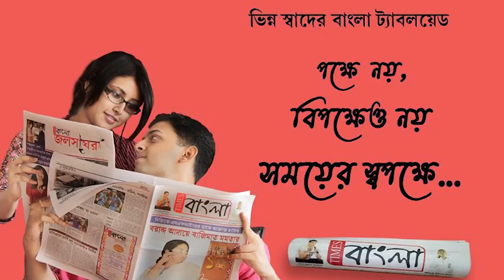মাড়োয়ারী সমাজের পক্ষথেকে বিজয়াসম্মিলনী অনুষ্ঠানে সম্মানিত করা হল আসানসোলের সাংসদ শত্রুঘ্ন সিনহাকে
মাড়োয়ারী সমাজের পক্ষ থেকে বিজয়া সম্মিলনী অনুষ্ঠানে সম্মানিত করা হল আসানসোলের সাংসদ তথা অভিনেতা শত্রুঘ্ন সিনহাকে